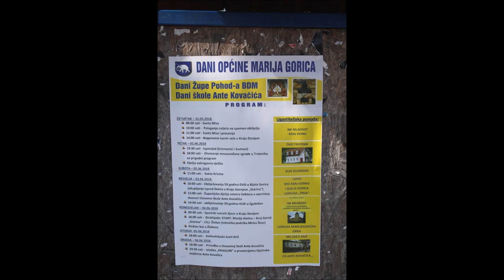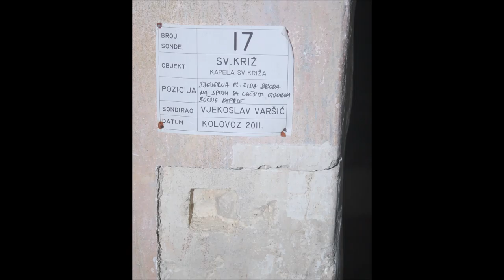Kapela svetog Križa u Svetom Križu, 3.6.2018.